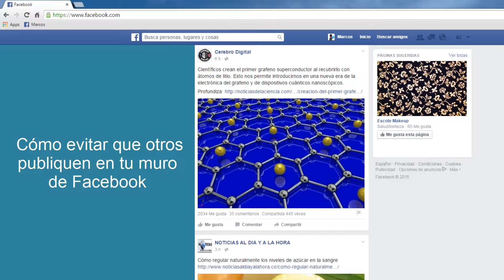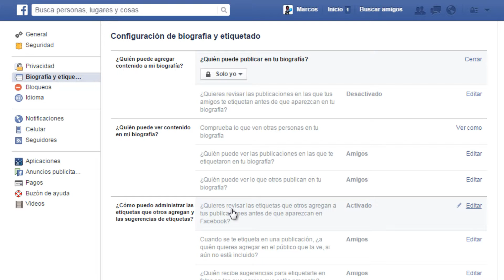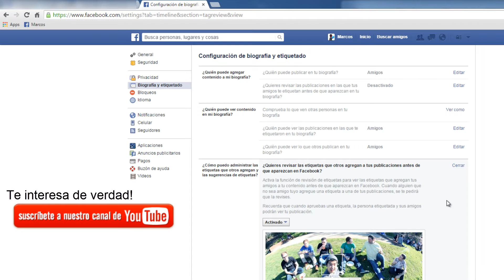TIP 3 - Cómo evitar que otros publiquen en tu muro de Facebook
Saber como evitar que otras personas publiquen en tu muro personal de Facebook podría serte útil en momentos que alguna otra persona intencionalmente o no, o como consecuencia de la activación de un programa tipo viral que actúe publicando material sin autorización en los muros o biografías de otras personas, intente publicar contenido inapropiado en tu muro que a su vez quede expuesto a todos tus otros contactos.

Aqui encontrarás como cambiar tu configuración por defecto de Facebook que te ayudará a solventar casos como el descrito.